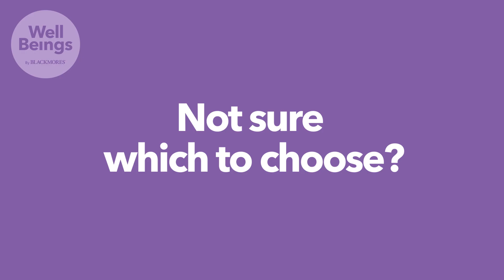The Difference Between Yoga and Pilates Exercises.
In this video we explain the key differences between yoga and pilates. Pilates focuses strongly on improving core and back strength, while yoga boosts overall strength and flexiblity. Both are a great way to exercise for physical and mental wellbeing. If it helps you to live your healthiest life naturally, you'll find it here.  Think life-hacks, recipes, yoga, mindfulness and more.